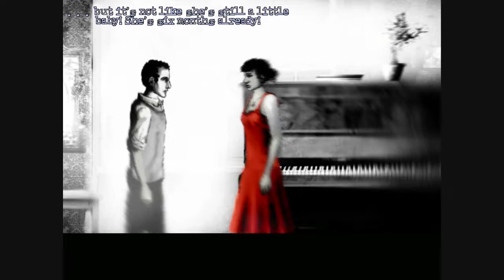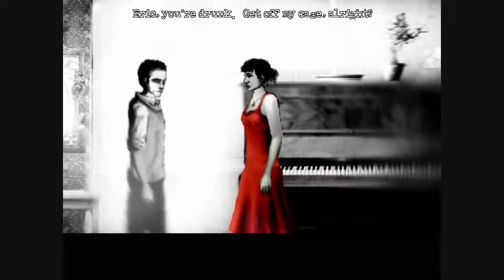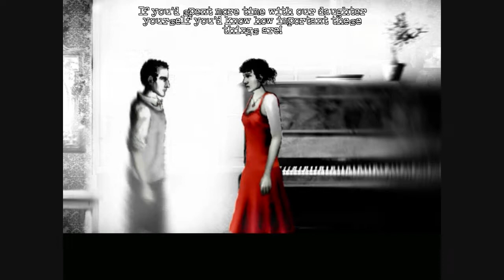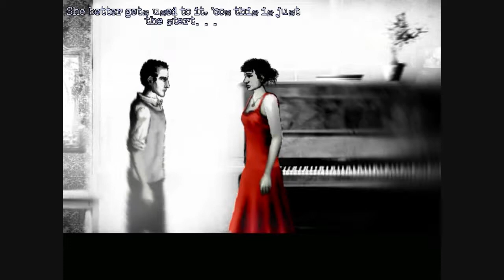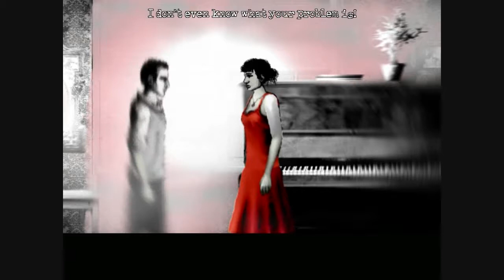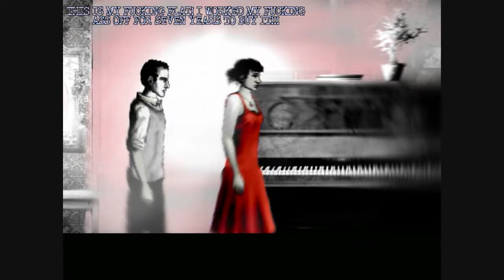Let's Play The Cat Lady: Ch 5.2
At the mercy of a psychopath, Susan explains to Mitzi the circumstances that made her spiral into depression.